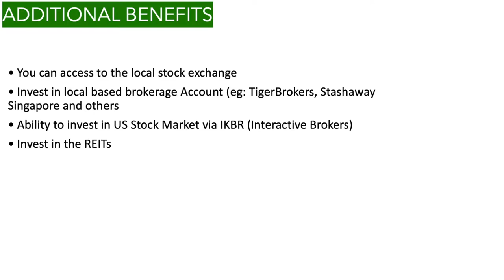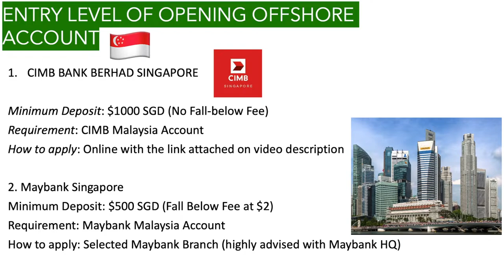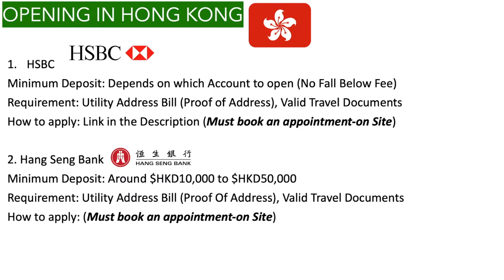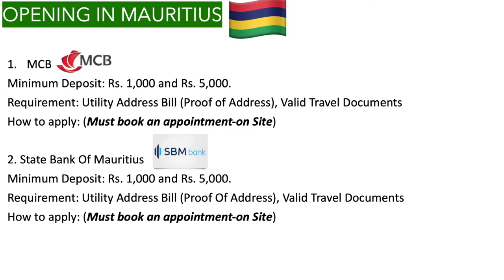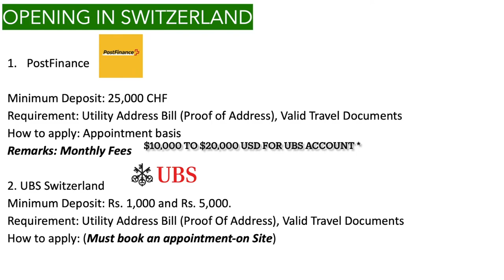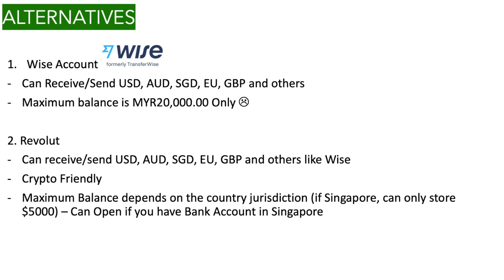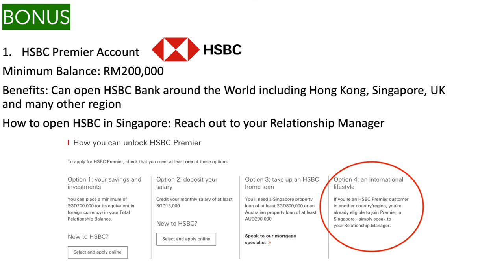Opening Offshore Bank Account as a Malaysian 🇲🇾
Here are some references if you are interested to apply.

3. HSBC Hong Kong for Non-Resident